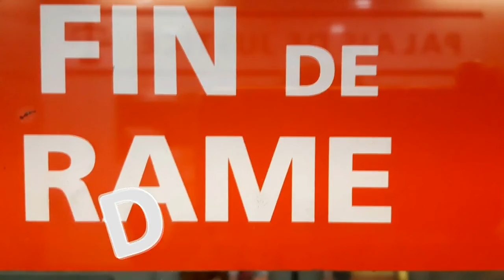Episode 21 : Des bananes